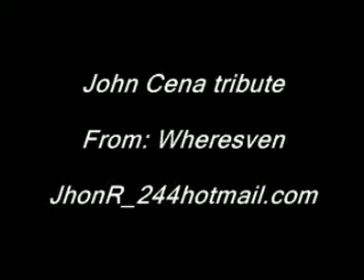John cena Tribute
rock's